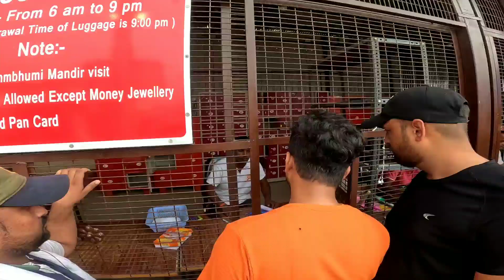Ayodhya RamPath Road Widening Project latest update|| बदल रहा है अयोध्या का भूगोल स्वरुप|| 3Jul23√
four lane elevated Flyover Construction||

Hey Guy's,
                   If you like this Video so please give this video thumb 👍.

                                  Thankyou For Watching
                                               AWADH